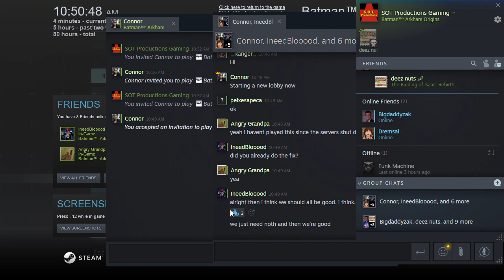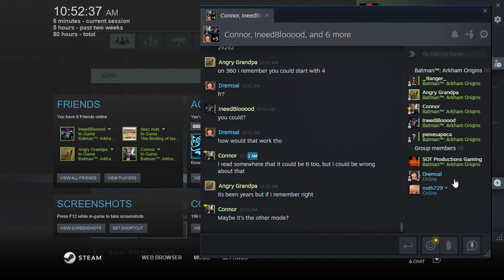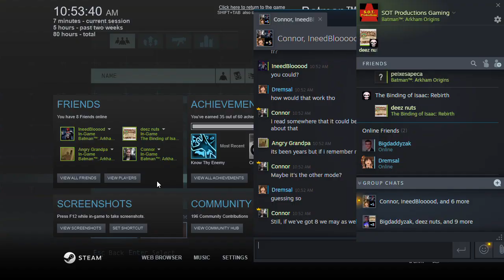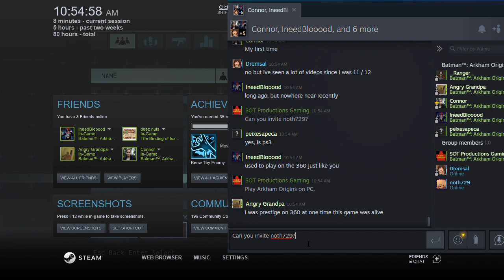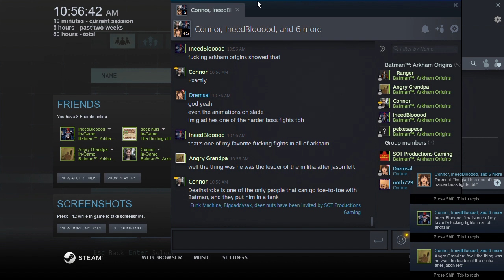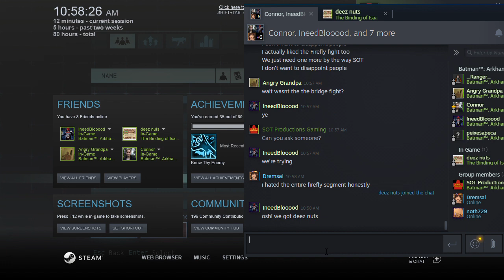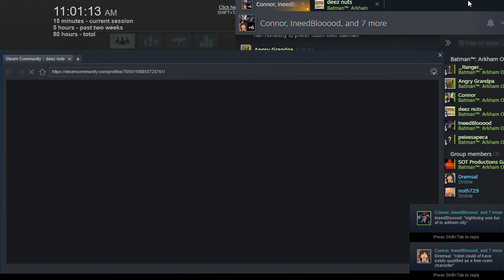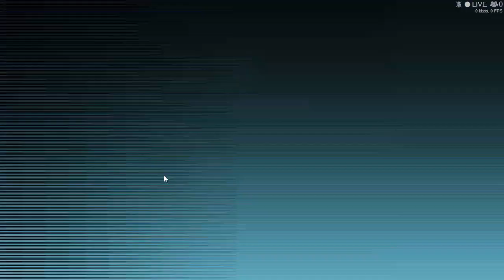Batman: Arkham Origins Online - 2 Kills & Online Disconnection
My walkthrough of Batman: Arkham Origins Online & it's a big win as Wi-fi bug.